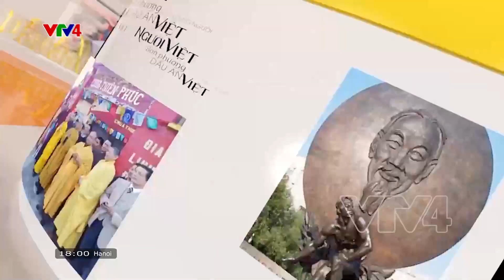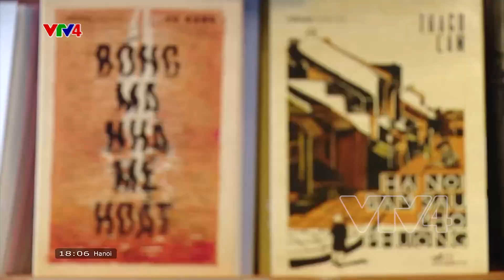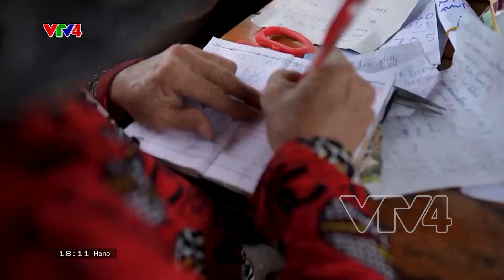Người Việt bốn phương - 17/10/2023| VTV4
- Hội thảo kinh tế Việt Nam - Canada tại Vancouver
- Đại nhạc hội duyên dáng sắc thu tại Đức
- Giải thi đấu cầu lông toàn quốc người Việt Nam tại Nhật Bản